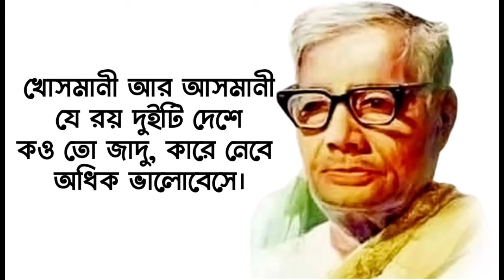আসমানী | Asmani kobita | জসীমউদ্দীন | Jasimuddin | Bengali poetry recitation | Priti Pandit Kobita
কবিতা :- আসমানী
কবি- জসীম উদ্দীন | জসিম উদ্দীন | জসিমউদ্দীন
আবৃত্তি-প্রীতি
Poetry : Asmani
Poet:- Jasimuddin | Josim Uddin | Jasim Uddin
Recitation- Priti Pandit
Asmani kobita
asmani bangla kobita class 6
asmani kobita class 6
asmani kobita lyrics
Asmani poem Jasimuddin
Bangla Kobita
Bengali Recitation
bangla poem
bengali poem
Bengali kobita abritti
Jasimuddin kobita
আসমানী  কবিতা
আসমানী জসীমউদ্দীন
জসীমউদ্দীন কবিতা
বাংলা কবিতা আবৃত্তি
আসমানী
কবি জসীমউদ্দীন

আসমানীরে দেখতে যদি তোমরা সবে চাও,
রহিমদ্দির ছোট্ট বাড়ি রসুলপুরে যাও।
বাড়ি তো নয় পাখির বাসা ভেন্না পাতার ছানি,
একটুখানি বৃষ্টি হলেই গড়িয়ে পড়ে পানি।
একটুখানি হাওয়া দিলেই ঘর নড়বড় করে,
তারি তলে আসমানীরা থাকে বছর ভরে।
পেটটি ভরে পায় না খেতে, বুকের ক-খান হাড়,
সাক্ষী দিছে অনাহারে কদিন গেছে তার।
মিষ্টি তাহার মুখটি হতে হাসির প্রদীপ-রাশি
থাপড়েতে নিবিয়ে দেছে দারুণ অভাব আসি।
পরনে তার শতেক তালির শতেক ছেঁড়া বাস,
সোনালি তার গা বরণের করছে উপহাস।
ভোমর-কালো চোখ দুটিতে নাই কৌতুক-হাসি,
সেখান দিয়ে গড়িয়ে পড়ে অশ্রু রাশি রাশি।
বাঁশির মতো সুরটি গলায় ক্ষয় হল তাই কেঁদে,
হয় নি সুযোগ লয় যে সে-সুর গানের সুরে বেঁধে।
আসমানীদের বাড়ির ধারে পদ্ম-পুকুর ভরে
ব্যাঙের ছানা শ্যাওলা-পানা কিল্-বিল্-বিল করে।
ম্যালেরিয়ার মশক সেথা বিষ গুলিছে জলে,
সেই জলেতে রান্না-খাওয়া আসমানীদের চলে।
পেটটি তাহার দুলছে পিলেয়, নিতুই যে জ্বর তার,
বৈদ্য ডেকে ওষুধ করে পয়সা নাহি আর।